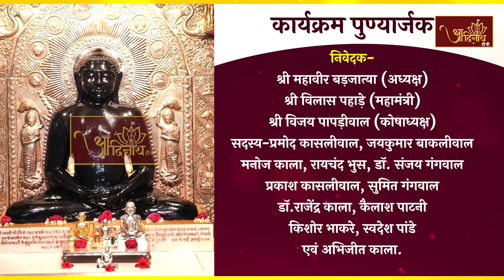Jin Abhishek | Atishay Tirth Kshetra Paithan (M.H) | 03.12.22| शांतिधारा |अतिशय क्षेत्र, पैठण,(महा.)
Jin Abhishek | Atishay Tirth Kshetra Paithan (M.H) | 03.12.22| शांतिधारा |श्री 1008 मुनिसुव्रतनाथ दिगम्बर जैन अतिशय क्षेत्र, पैठण जैनपुरा, औरंगाबाद (महाराष्ट्र)